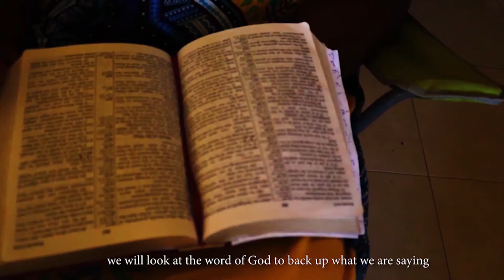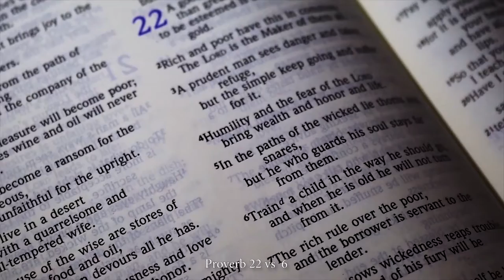THE TIMING || MOUNT ZION INSTITUTE ALUMNI FELLOWSHIP || MZIAIF WEST\EAST AFRICA ZONE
New Christian film by Mount Zion Institute Alumni Fellowship, West East Africa Zone.